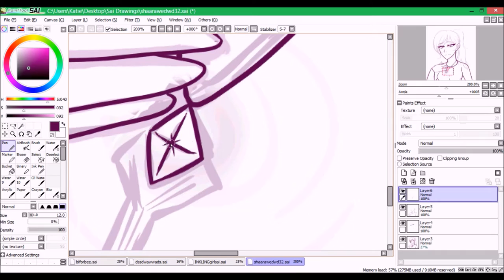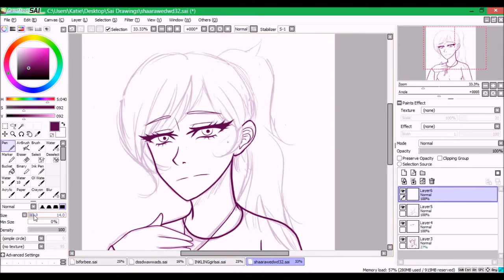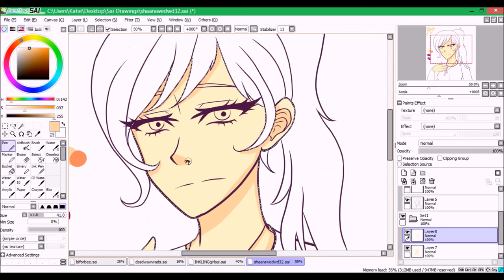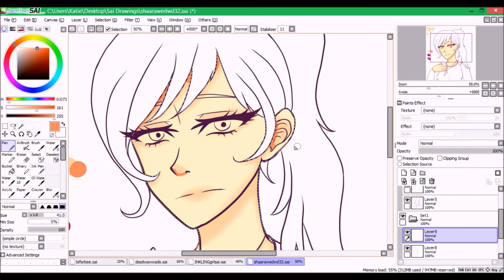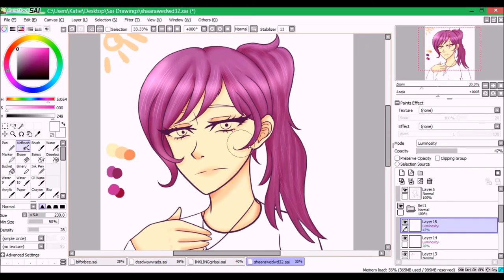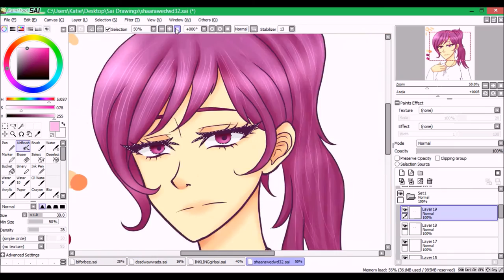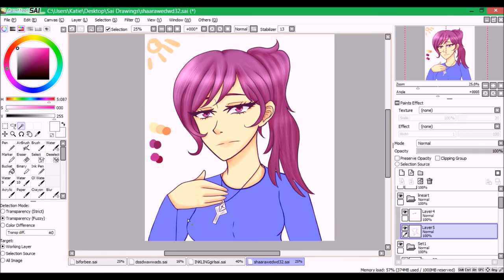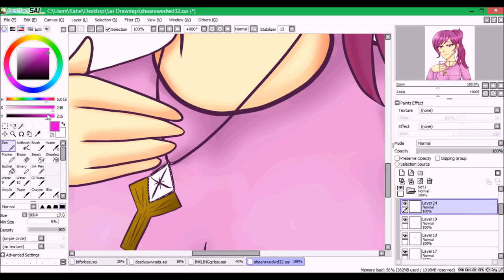OC- Shaara Speedpaint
Hi!
Enjoy this speedpaint of my character from my upcoming webcomic, Shaara!